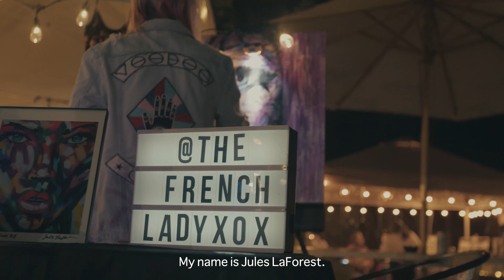Season 1 Episode 2 - Julz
In this episode of The Artist’s Corner we are introduced to Julz LaForest a local Austin artist who has been painting for 4 years, and sells her originals on weekends while working a full time job. Come follow her journey towards becoming a full time artists in this episode of The Artists Corner.